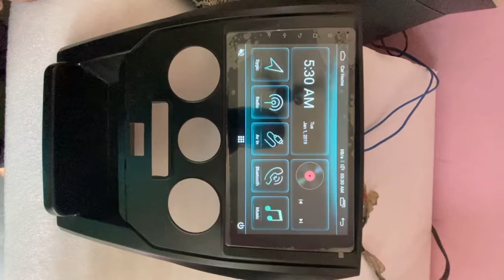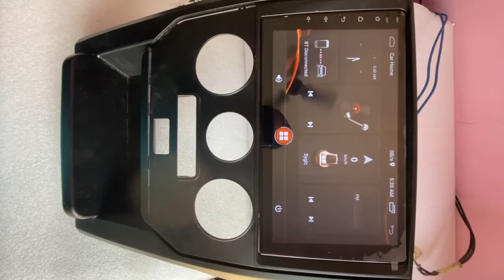Mahindra Scorpio 9 Inch Android Stereo || scorpio Modified